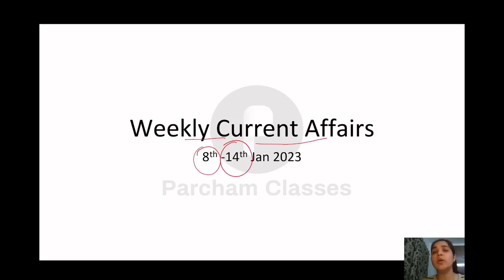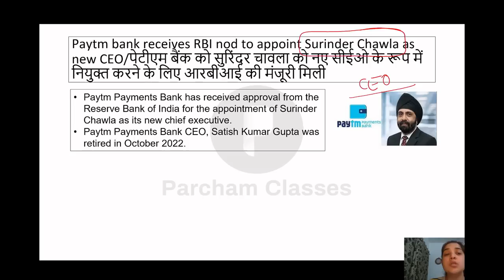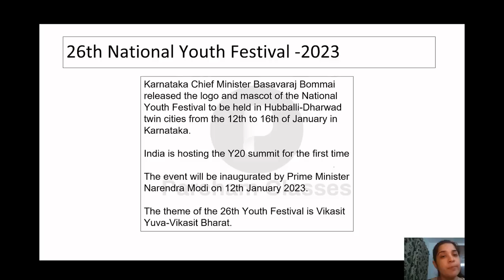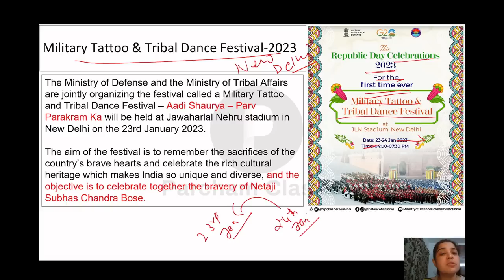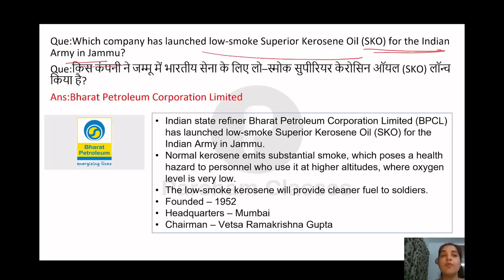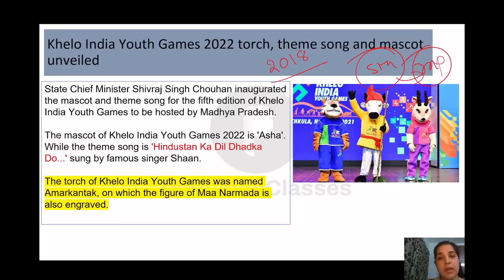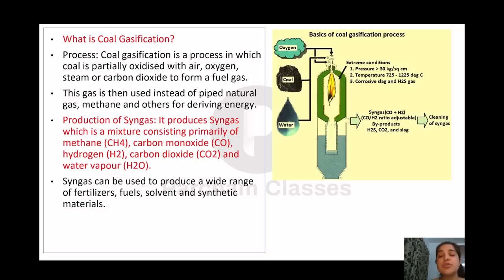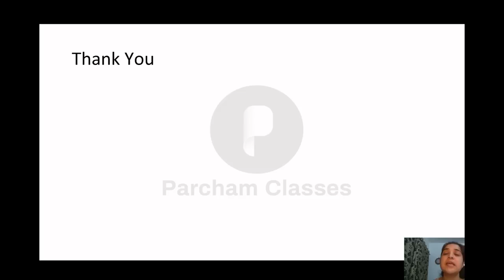Weekly Current Affairs 2023 | January 2023 Week 2 | Every Sunday @7am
Hello friends, in this video we will discuss the Important Current Affairs Weekly. In order to watch daily current affairs for previous dates, weeks, and months, you may follow the links given below.